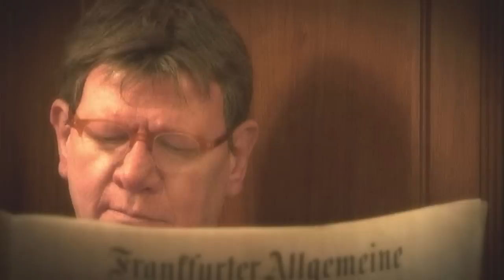3 kluge Köpfe - mit Julia Klöckner, CDU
Bereits in ihrem ersten Amt war sie äußerst erfolgreich: 1995 wurde Julia Klöckner zur deutschen Weinkönigin gewählt. Nach Zwischenstationen als Journalistin wandte sich die Tochter einer Winzerfamilie dann aber voll und ganz der Politik zu. Als Landes- und Fraktionsvorsitzende ist sie heute die unangefochtene Chefin der CDU in Rheinland-Pfalz. Im Gespräch mit FAZ-Herausgeber Werner D’Inka und Ressortchef Peter Lückemeier erzählt Julia Klöckner unter anderem, was Frauen in der Politik den Männern voraushaben – ein interessanter Einblick in den Politikbetrieb!